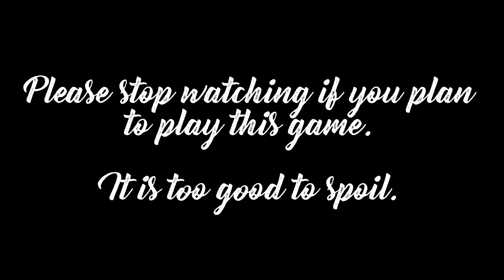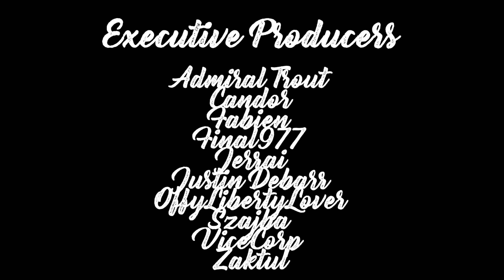Outer Wilds Playthrough | Episode 5 | Spoilers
Nonny and Naburine have a little bit of a quieter exploration, attempting to find all clues on Brittle Hollow.